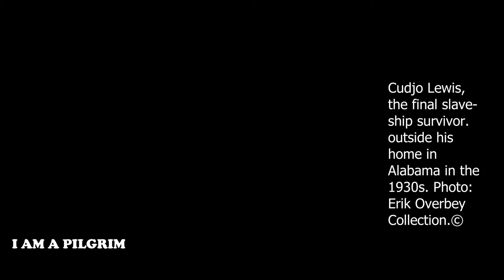I'm a Pilgrim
trad.